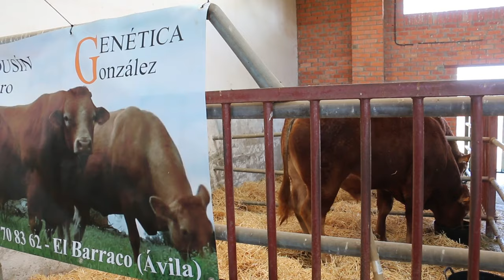Visita de Fernández Mañueco a la feria de ganado de Vitigudino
El Presidente de la Junta de Castilla y León visita la feria de ganado, actividad incluida en la I Semana Internacional de la Carne de Vitigudino